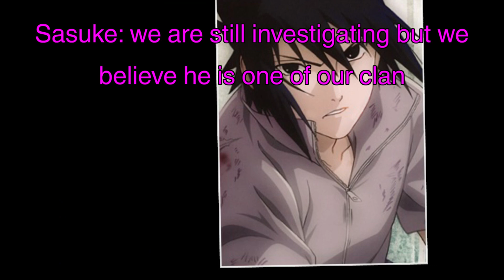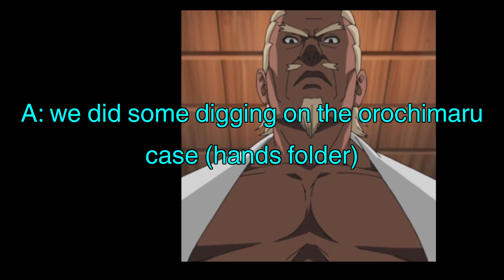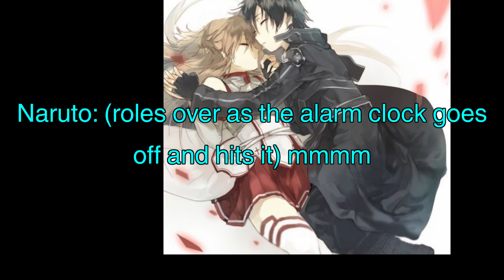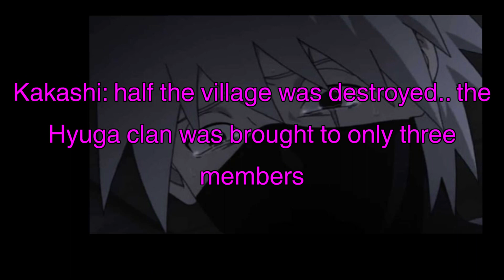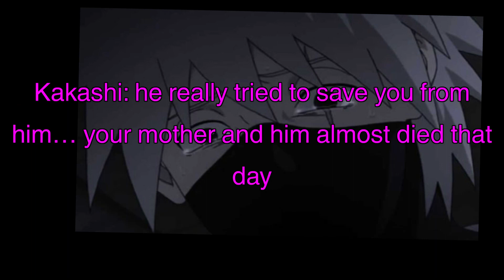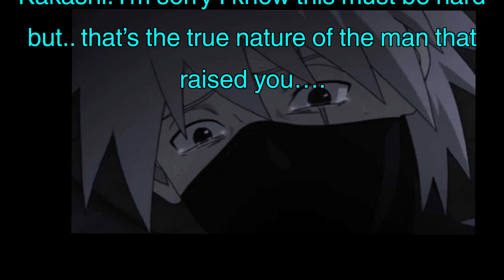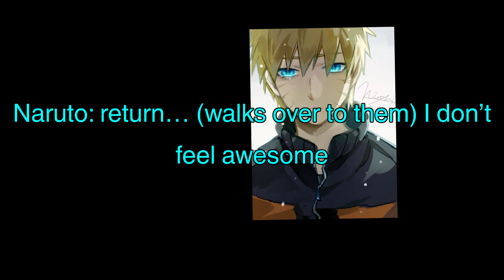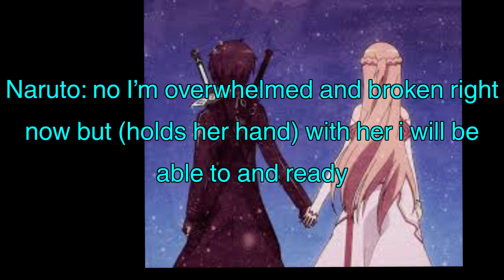Naruto life 6